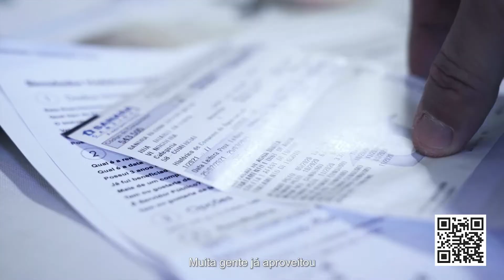Abel Braga deve ser o técnico do Fluminense em 2022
O Time das Laranjeiras está disposto a embalar o ano novo, depois de apresentar Felipe Melo e encaminhar a contratação de William, agora surge a informação que Abel Braga será o Técnico do Fluminense em 2022.